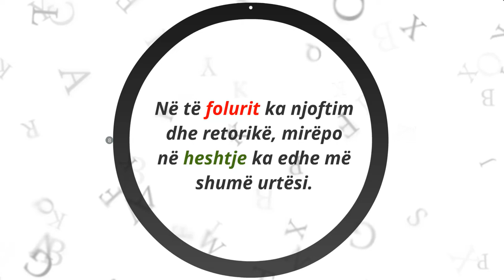MOS HARRO SE...!!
- Në mendjemadhësi ka bukuri, mirëpo modestia është edhe më e bukur.

- Në gënjeshtër ka shpëtim, mirëpo sinqeriteti është më shpëtues.

- E kota mundet të mbetet, mirëpo e drejta mbetet përgjithmonë.

- Në pasuri ka fuqi, mirëpo thjeshtësia dhe të kënaqurit me pak është thesar i cili nuk humbet.

- Në epshe ka kënaqësi, mirëpo në virtytshmëri ka ëmbëlsi e cila nuk harrohet.

- Në të folurit ka njoftim dhe retorikë, mirëpo në heshtje ka edhe më shumë urtësi.